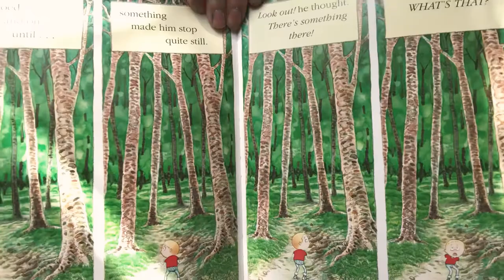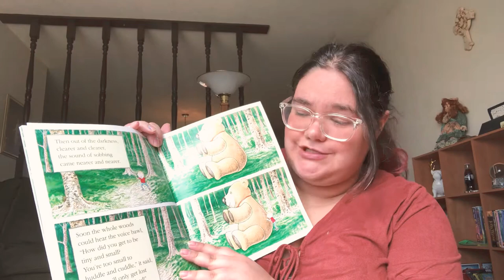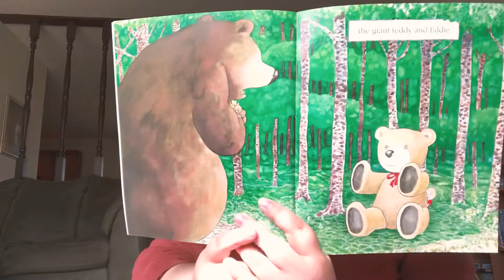Where’s my Teddy? By Jez Alborough